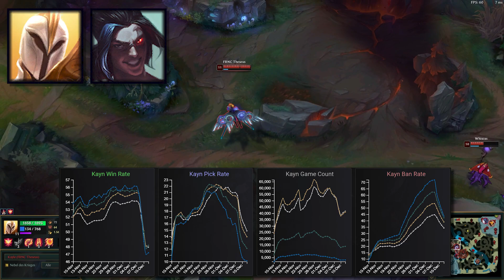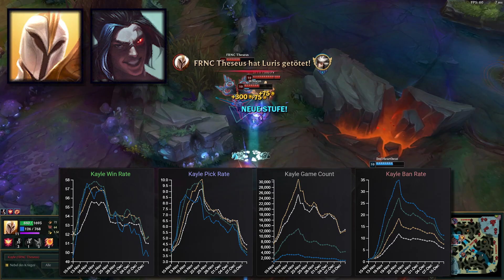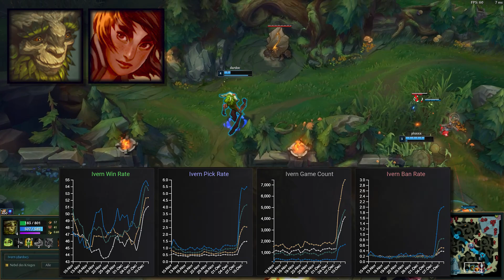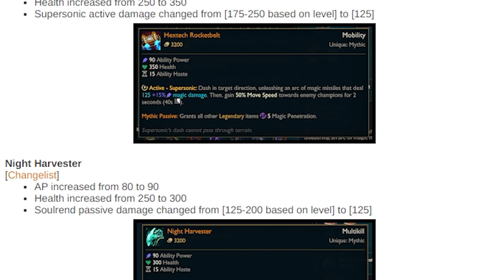LoL - Trends #235 | Ich HASSE Kraken Slayer Katarina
Themen Heute: Ich HASSE Kraken Slayer Katarina

Champion des Patches - Jhin

Abstieg der Woche - Kayle/Kayn

Ban der Woche -  Anivia

Increase der Woche - Taliyah/Ivern

Mäkänik der Woche - Yuumi + Soraka

Outlplay der Woche -  Jhin Dive

Win der Woche - Jankos Smite Fail

Itembuild der Woche - Kraken Slayer Katarina

PBE Stuff - Itemfokus

Why der Woche - Kalista Wall Jump

Viel Spaß :).